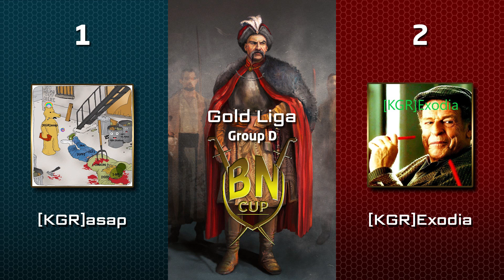BN Cup - Gold liga Group D [KGR]asap vs [KGR]Exodia Казаки 3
Skakmat              15 000
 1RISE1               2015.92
 XXX-LEX              2000
 Zab Zaba             1 240
 grawe                1 195
 Mulinex              1 000
 Duxbellator          1 000
 Валерик              845
 Александр Дмитриев   800